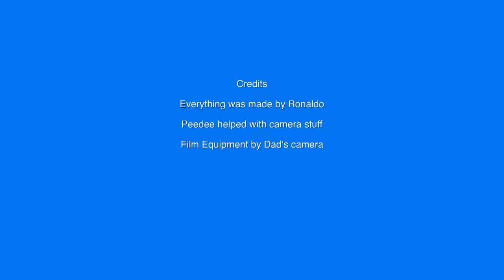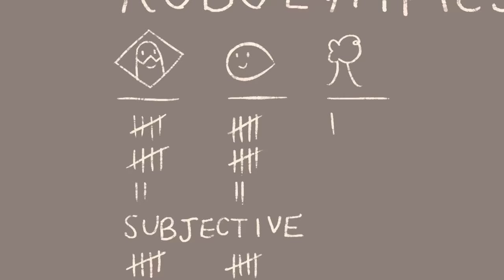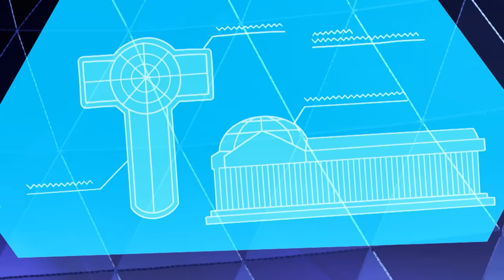EVERY EPISODE OF SEASON 2 | Steven Universe | Cartoon Network